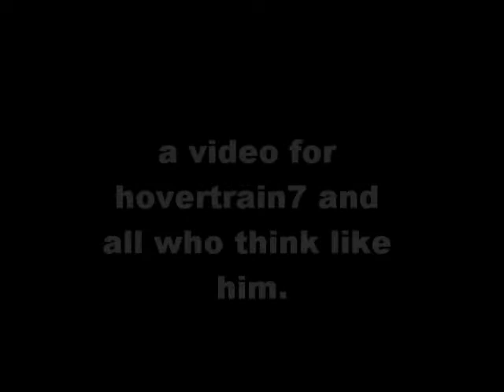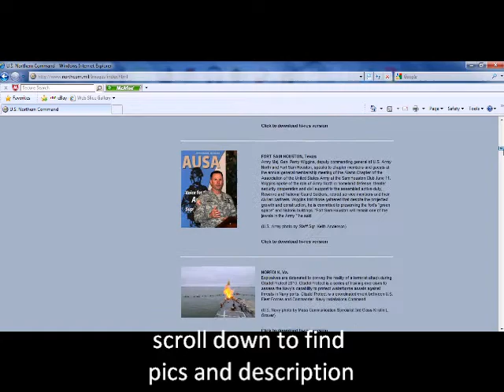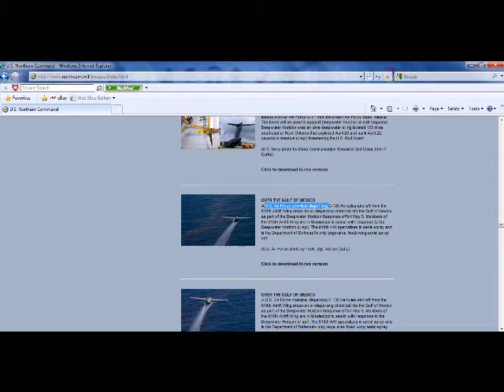U.S. Air Force chemical-dispersing C-130 Hercules aircraft over Gulf of Mexico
chemical sprayings all over the world, and now they make it public for us to see. Man the ppl who dont belive in chemtrails are gonna love this one.